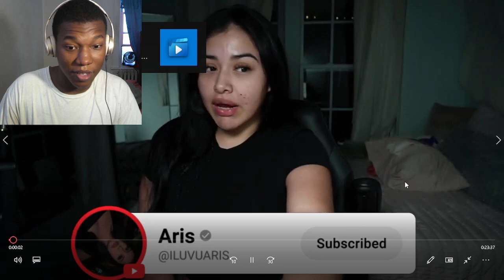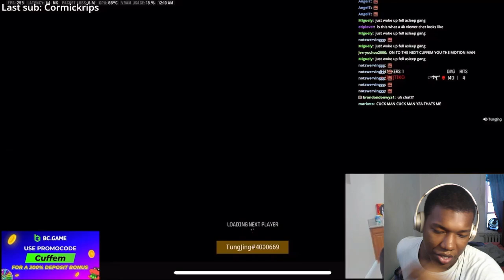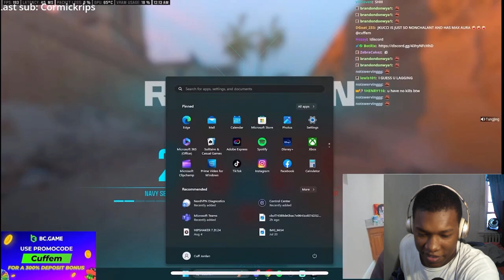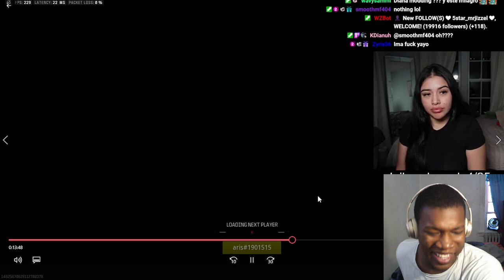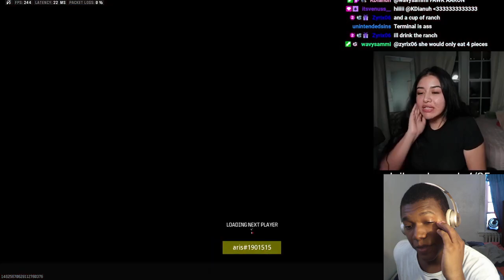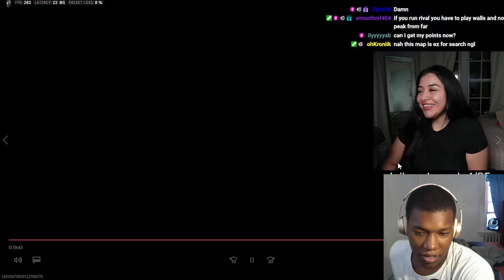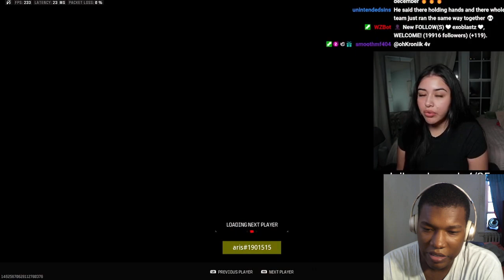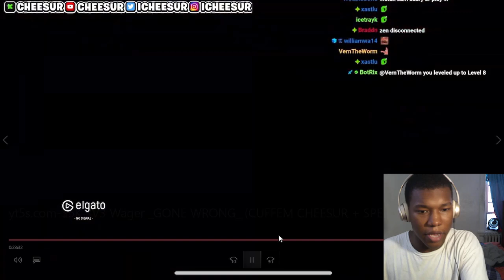CRAZY ENDING!! $5K 3V3 Wager *GONE WRONG* (CUFFEM CHEESUR + SPECIAL GUESTS)🔥REACTION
Video by @ILUVUARIS

warzone,warzone rebirth island,warzon rebirth,warzone new,warzone wager